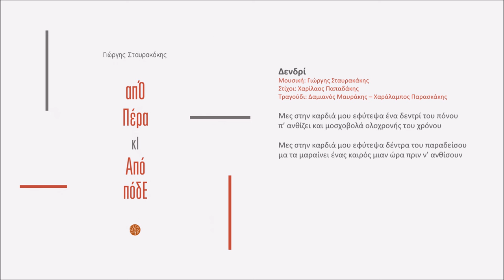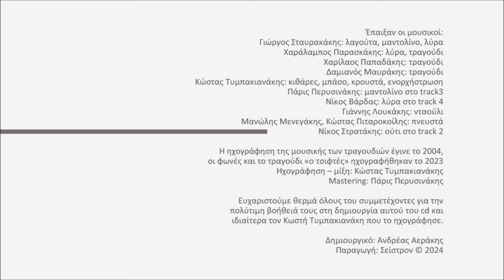Δενδρί - Γιώργης Σταυρακάκης - Δαμιανός Μαυράκης - Χαράλαμπος Παρασκάκης | Official audio release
Γιώργης Σταυρακάκης - απΌ Πέρα κΙ Από πόδΕ

Δενδρί
Μουσική: Γιώργης Σταυρακάκης
Στίχοι: Χαρίλαος Παπαδάκης
Τραγούδι: Δαμιανός Μαυράκης – Χαράλαμπος Παρασκάκης

Μες στην καρδιά μου εφύτεψα ένα δεντρί του πόνου
π’ ανθίζει και μοσχοβολά ολοχρονής του χρόνου

Μες στην καρδιά μου εφύτεψα δέντρα του παραδείσου
μα τα μαραίνει ένας καιρός μιαν ώρα πριν ν’ ανθίσουν

Έπαιξαν οι μουσικοί:
Γιώργος Σταυρακάκης: λαγούτα, μαντολίνο, λύρα
Χαράλαμπος Παρασκάκης: λύρα, τραγούδι
Χαρίλαος Παπαδάκης: τραγούδι
Δαμιανός Μαυράκης: τραγούδι
Κώστας Τυμπακιανάκης: κιθάρες, μπάσο, κρουστά, ενορχήστρωση
Πάρις Περυσινάκης: μαντολίνο στο «είχα καρδιά»
Νίκος Βάρδας: λύρα στο «κοντυλιές»
Γιάννης Λουκάκης: νταούλι
Μανώλης Μενεγάκης, Κώστας Πιταροκοίλης: πνευστά
Νίκος Στρατάκης: ούτι στο «εγώ κρασί δεν έπινα»

Η ηχογράφηση της μουσικής των τραγουδιών έγινε το 2004, οι φωνές και το τραγούδι «ο τσιφτές» ηχογραφήθηκαν το 2023
Ηχογράφηση – μίξη: Κώστας Τυμπακιανάκης

Ευχαριστούμε θερμά όλους του συμμετέχοντες για την πολύτιμη βοήθειά τους στη δημιουργία αυτού του cd και ιδιαίτερα τον Κωστή Τυμπακιανάκη που το ηχογράφησε.